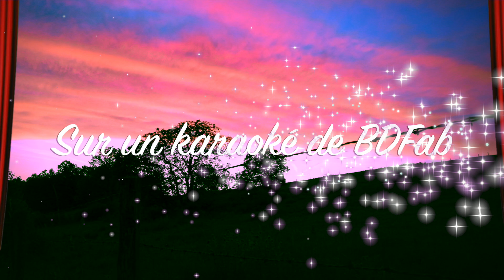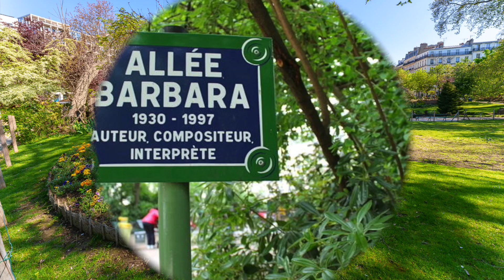Perlimpinpin - Barbara - Interprétée par Marie Josèphe - Karaoké BDFab🙏🌷🌷🌷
Du « Bois de Saint Amant » à « La solitude » en passant par « La dame brune » en duo avec Alain et « Du bout des lèvres » en duo avec ma Framboise, j’ai aimé retrouver les vibrations exceptionnelles de Barbara 🎶
Aujourd’hui je rends hommage à la belle philosophie qui émane de cette chanson bouleversante :
« s'il faut absolument qu'on soit
Contre quelqu'un ou quelque chose
Je suis pour le soleil couchant, en haut des collines désertes
Je suis pour les forêts profondes ».

Comme on pourrait  être heureux et se contenter de si peu si l’on savait les enfants, TOUS LES ENFANTS, à l’abri de la haine et de la folie des hommes. 🙏
Je vous propose aujourd’hui de vous arrêter sur ce très beau texte qui donne une chance à l’aube naissante et je remercie Fabien pour le karaoké

Je vous souhaite une agréable fin de semaine et vous remercie de tout coeur pour votre soutien si précieux depuis, pour certains d’entre vous, de nombreuses années 🥰
Amicalement

Pour qui, combien, quand et pourquoi, contre qui, comment, contre quoi
C'en est assez de vos violences
D'où venez-vous, où allez-vous, qui êtes-vous, qui priez-vous
Je vous prie de faire silence
Pour qui, comment, quand et pourquoi, s'il faut absolument qu'on soit
Car un enfant qui pleure qu'il soit de n'importe où est un enfant qui pleure
Car un enfant qui meurt au bout de vos fusils est un enfant qui meurt
Que c'est abominable d'avoir à choisir entre deux innocences
Que c'est abominable d'avoir pour ennemis, les rires de l'enfance
Pour qui, comment, quand et combien, contre qui, comment, et combien
À en perdre le goût de vivre
Le goût de l'eau, le goût du pain et celui du Perlimpinpin dans le square des Batignolles
Mais pour rien, mais pour presque rien pour être avec vous et c'est bien
Et pour une rose entr'ouverte
Et pour une respiration, et pour un souffle d'abandon, et pour un jardin qui frissonne
Rien avoir, mais passionnément, ne rien se dire éperdument, ne rien savoir avec ivresse
Riche de la dépossession, n'avoir que sa vérité, posséder toutes les richesses
Ne pas parler de poésie, ne pas parler de poésie, en écrasant les fleurs sauvages
Et voir jouer la transparence au fond d'une cour au murs gris, où l'aube n'a jamais sa chance
Contre qui, ou bien, contre quoi, pour qui, comment, quand et pourquoi
Pour retrouver le goût de vivre
Et contre rien et contre personne, contre personne et contre rien, mais pour une rose entrouverte
Pour l'accordéon qui soupire, et pour un souffle d'abandon et pour un jardin qui frissonne
Et vivre, vivre passionnément, et de combattre seulement qu'avec les feux de la tendresse
Et, riche de dépossession, n'avoir que sa vérité, posséder toutes les richesses
Ne plus parler de poésie, ne plus parler de poésie mais laisser vivre les fleurs sauvages
Et faire jouer la transparence, au fond d'une cour aux murs gris
Où l'aube aurait enfin sa chance

🌹 Para quién, cuánto, cuándo y por qué, contra quién, cómo, contra qué
Basta ya de tu violencia
De dónde eres, adónde vas, quién eres, a quién le rezas
por favor guarda silencio
¿Para quién, cómo, cuándo y por qué, si es absolutamente necesario que seamos
Contra alguien o algo
Estoy por el sol poniente, en la cima de las colinas desiertas
Estoy por los bosques profundos
Porque un niño que llora, esté donde esté, es un niño que llora
Porque un niño que muere al final de tus armas es un niño que muere
Que abominable es tener que elegir entre dos inocencias
Qué abominable es tener como enemiga la risa infantil.
Para quién, cómo, cuándo y cuánto, contra quién, cómo y cuánto
Perder el gusto por vivir.
El sabor del agua, el sabor del pan y el de Perlimpinpin en la plaza des Batignolles
Pero por nada, pero por casi nada para estar contigo y eso es bueno.
Y por una rosa entreabierta
Y por un respiro, y por un soplo de abandono, y por un jardín que tiembla
No tener nada más que apasionadamente, no decir nada apasionadamente, no saber nada con embriaguez.
Rico en despojo, teniendo sólo la propia verdad, poseedor de todas las riquezas.
No hables de poesía, no hables de poesía, aplastando las flores silvestres
Y vea la transparencia que se desarrolla al fondo de un patio con paredes grises, donde el amanecer nunca tiene oportunidad.
¿Contra quién, o contra qué, para quién, cómo, cuándo y por qué?
Para redescubrir el gusto por vivir.
Y contra nada y contra nadie, contra nadie y contra nada, excepto por una rosa entreabierta
Por el acordeón que suspira, y por un soplo de abandono y por un jardín que tiembla
Y vivir, vivir apasionadamente y luchar sólo con el fuego de la ternura…🌹